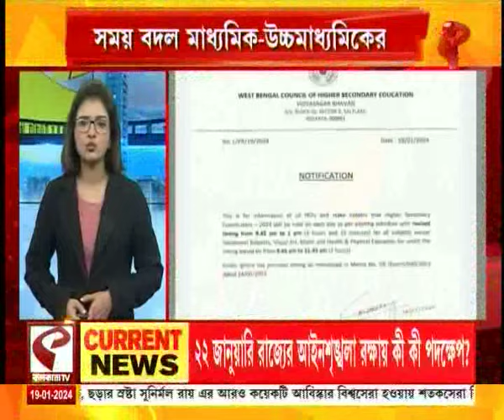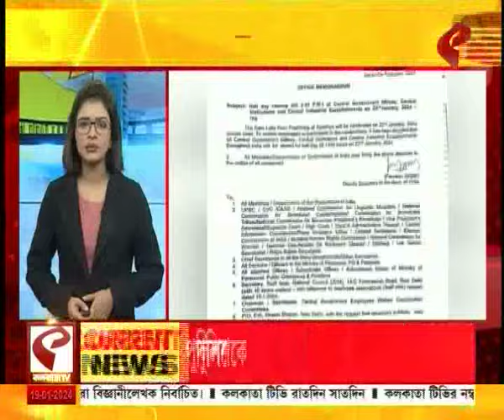Top Exclusive News | এক নজরে দেখে নিন সারাদিনের গুরুত্বপূর্ণ খবরগুলি...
website link for this copy :
@Kolkata Tv